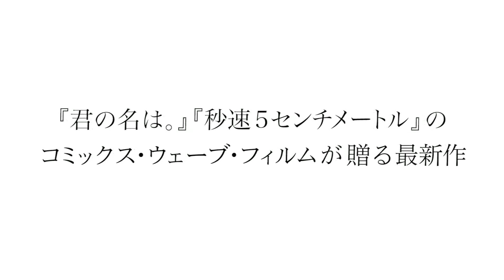『君の名は。』のコミックス・ウェーブ・フィルムの青春アンソロジーアニメ『詩季織々』特報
『君の名は。』『秒速５センチメートル』の新海誠監督作品などで知られるコミックス・ウェーブ・フィルム制作の最新作『詩季織々』(読み：しきおりおり）
中国の３都市を舞台に、失いたくない大切な思い出を胸に、大人になった若者たちの、過去と今を紡いだ珠玉の青春アンソロジー。

監督：リ・ハオリン、イシャオシン、竹内良貴
2018年／日本／カラー
宣伝：ガイエ